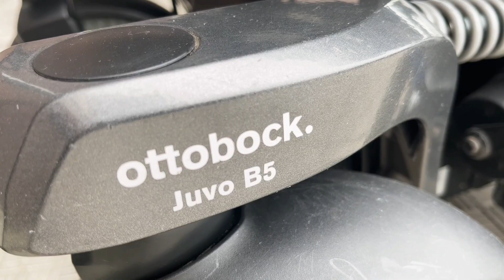ВИДЕООБЗОР НА КОЛЯСКУ OTTOBOCK JUVO B5 (ВЫСТАВОЧНЫЙ ВАРИАНТ)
Кресло-коляска с электроприводом OttoBock Juvo B5 (2019 г.в.) в хорошем состоянии!

Есть небольшие дефекты на раме, не влияющие на эксплуатацию коляски.

⚙️Комплектация:
▫️Задний привод
▫️Ширина колесной базы 64 см
▫️Стандартное сиденье большое
▫️Стандартная подушка на сиденье 5 см
▫️Адаптивная обшивка спинки
▫️Ручная регулировка угла наклона спинки от -9° до 30°
▫️Поясной ремень
▫️Подлокотники съемные, регулируются по высоте 22,5–35 см
▫️Раздельные подножки с пластиковыми опорами для стоп
▫️Пульт управления VR2
▫️Держатель пульта с параллельным отведением, регулировка по высоте
▫️Зарядное устройство
▫️Амортизаторы всех колес
▫️Поворотные колеса 10" пневматические неглубокий протектор
▫️Приводные колеса 14" пневматические глубокий протектор
▫️Брызговики на все колеса
▫️Электроосвещение

🔧Технические характеристики:
▫️Аккумуляторные батареи 63 Ah (C5) гелевые 2022 г.в. MK Power оригинал
▫️Стандартные электродвигатели 300W
▫️Запас хода до 35 км
▫️Максимальный вес пользователя 140 кг
▫️Максимальная высота преодолеваемых препятствий 10 см
▫️Угол подъема 17,5%
▫️Общая длина с учетом подножек 85-125 см
▫️Общая ширина 64 см
▫️Длина голени 15–54 см
▫️Общий вес 110 кг
▫️Ширина сиденья 44-48 см (за счет подлокотников)
▫️Глубина сиденья 46 см
▫️Высота сиденья 45 см (без учета подушки)
▫️Высота спинки 55 см (без учета подушки)

⚠️Друзья, у нас вы можете приобрести под заказ любую модель OttoBock в той комплектации, которая нужна именно Вам! Мы подберем необходимые параметры, предоставим индивидуальный бланк заказа и поможем заполнить его📝